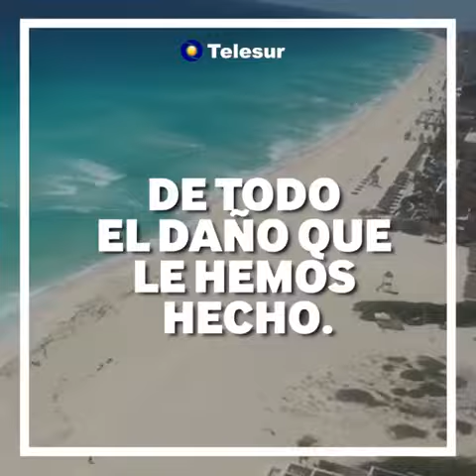Los animales reclaman su hábitat en esta cuarentena